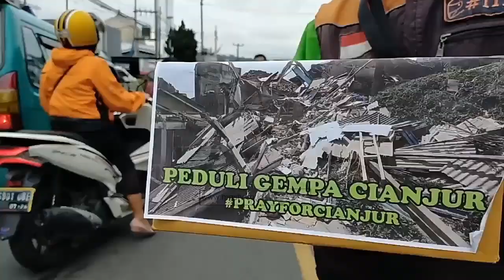OJOL CIBADAK GALANG DANA KORBAN BENCANA GEMPA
CHANNEL
32 UHF DIGITAL

ALAMAT
Gedung MGSTV

Sukabumi
Kota Sukabumi